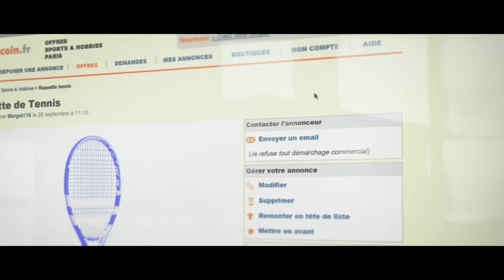Saison 2 - Unité 1 - Leboncoin.fr et le tennis